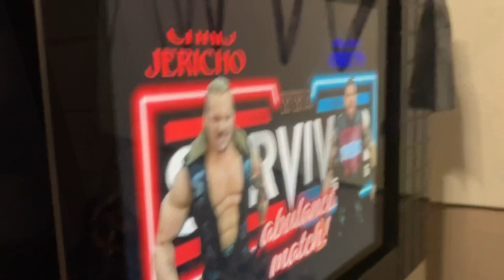Chris Jericho vs Kevin Owens in an ambulance match